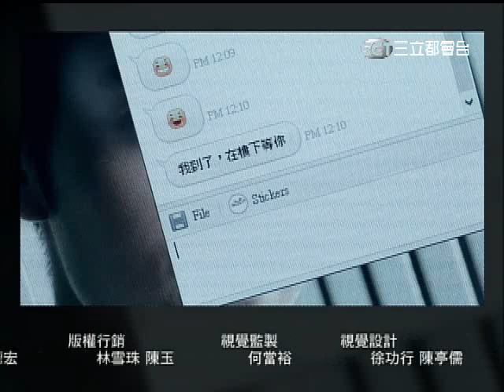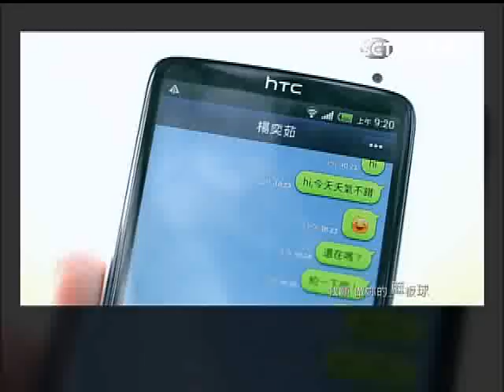【真愛趁現在】第5集片尾預告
由陳庭妮、胡宇威、竇智孔、懷秋、李維維主演